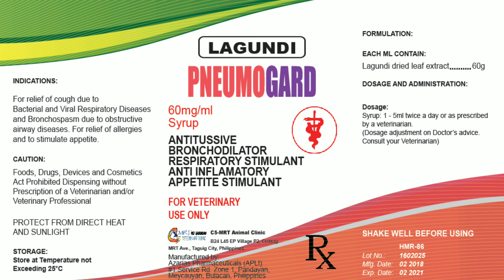Dalig Antipolo 24 Hour Pet Grooming July 2019 ( SUMMER CUT WITH HEAD AND TAIL TRIM )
Pet Grooming July 2019 ( SUMMER CUT WITH HEAD AND TAIL TRIM ) By Groomer Orlando ( Tata ) at Pink Farm 24 Hour Pet Grooming And Veterinary Clinic.

Online:

1. Facebook
2. YouTube
3. Google Maps

Wide Angle CAMERA: LG G6 Smart Phone

VET: Pink Farm 24 Hour Pet Grooming And Veterinary Clinic

GROOMER: Orlando ( Tata )

VIDEO: Ate Jean / Kuya Marvin